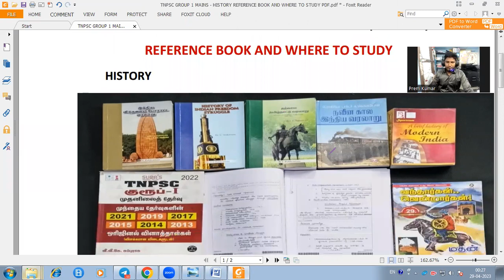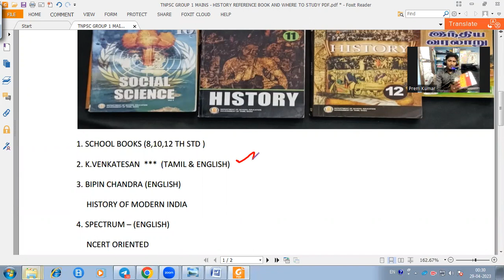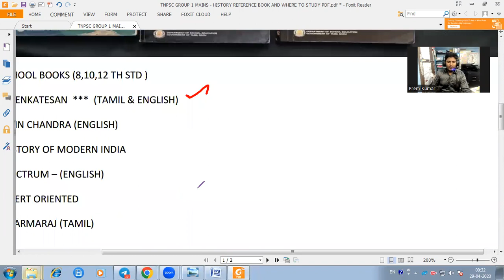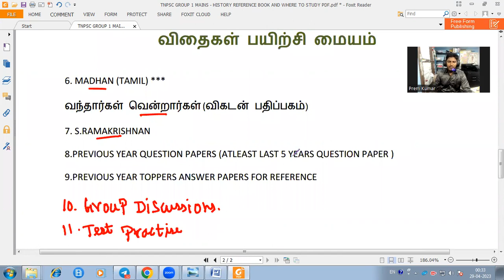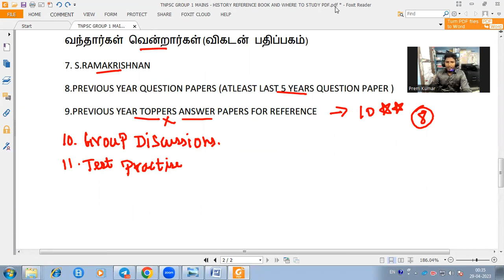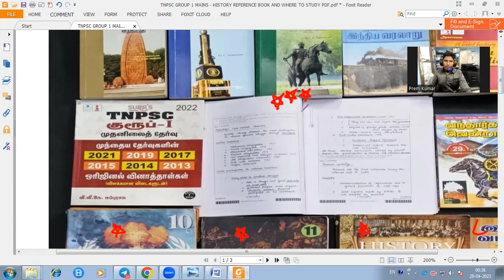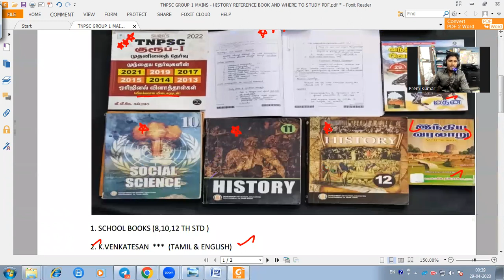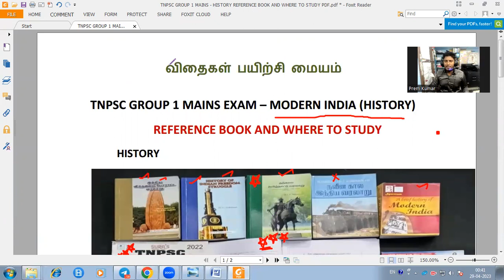TNPSC GROUP 1 MAINS HISTORY MODERN INDIA REFERENCE BOOKS ,STUDY PLAN